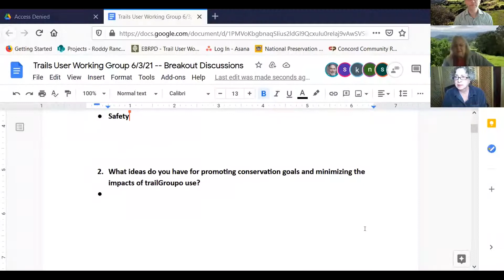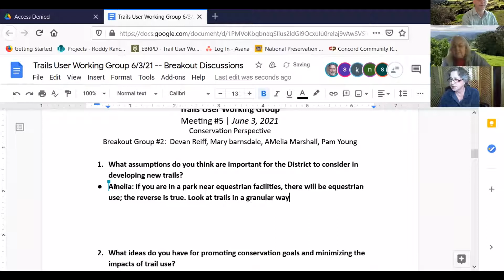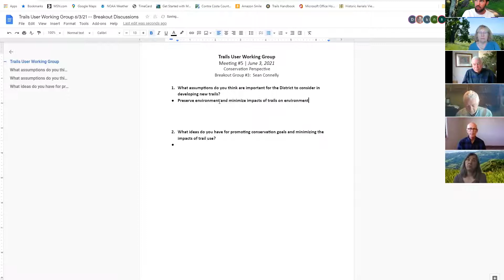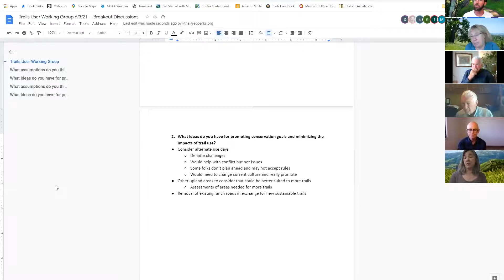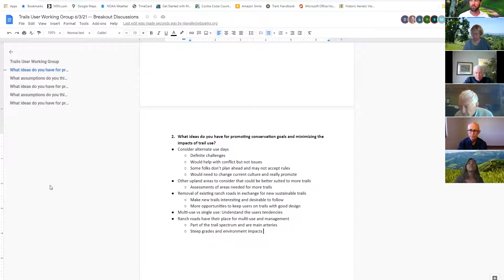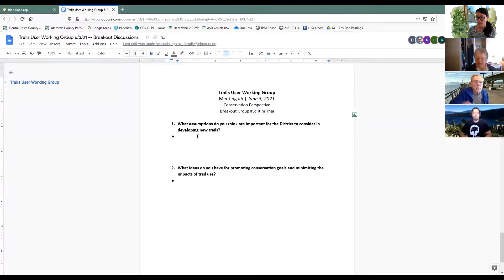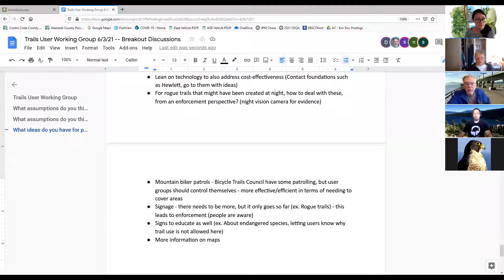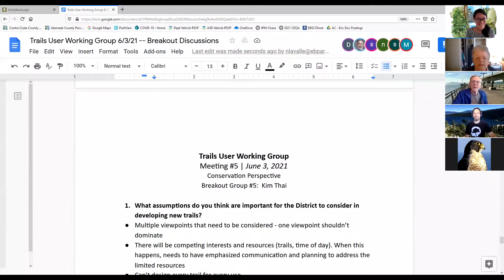Trail User Working Group, Breakout Group - June 3, 2021